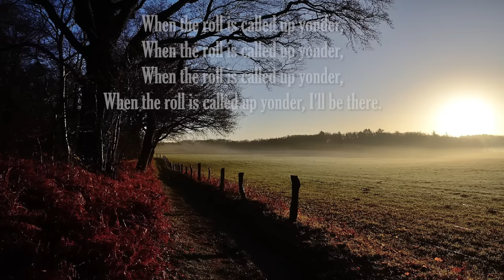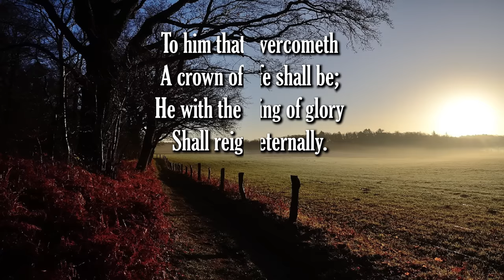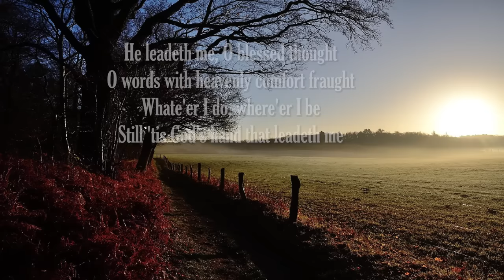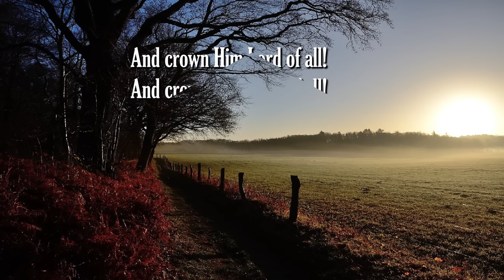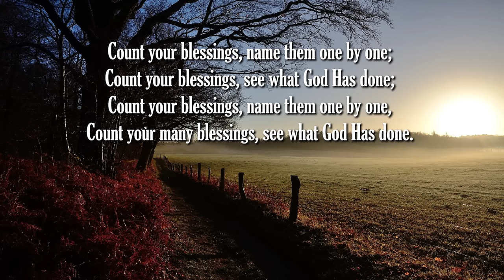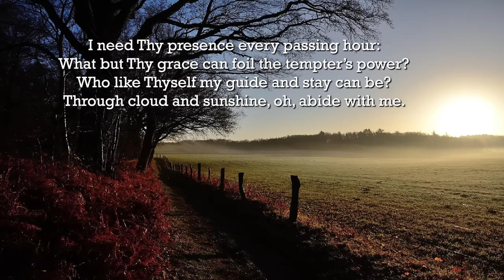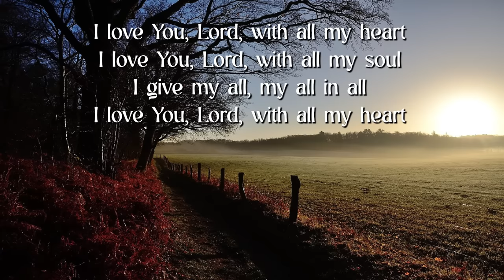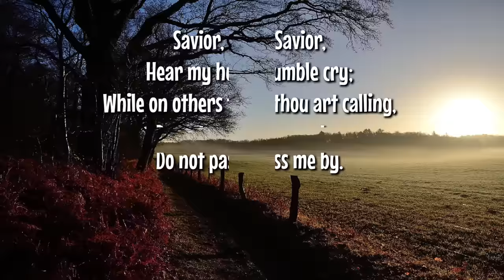When The Roll Is Called Up Yonder- Hymns Of Faith, Country Gospel Music of Lifebreakthrough